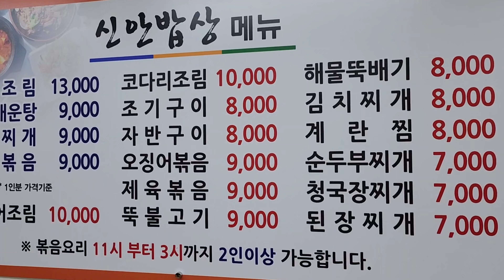2023년 계묘년 3월25일 방생 6 맛집탐방 5 🙀🧧 마음을 닦으면서 나약하고 미물인, 곧 바로 죽음 앞에서 나라는 생명줄로 어린 미꾸라지들을 방생(증산역 3번출구 신안밥상)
미꾸라지 인생아~
같은 미물이지만
사람들이 너희들은 미끌미끌하다고 징그럽다고 협오도 하는구나!!
너무도 불쌍하고 불쌍하다!

산 채로 믹서기 속에서 갈려 죽는구나!
참혹하고 끔찍한 도대지옥이구나!

산 채로 뜨거운 물에 삶아 죽기도 하는구나!
얼마나 뜨겁고 고통스러울까?

수백도씨 기름에도 튀겨 죽는구나. 화탕지옥이구나!

죽는 순간 너무나 고통스럽고 참혹하다...
얼마나 전생에 지은 억만겁의 업이 너무도 두껍구나!

때론 산 채로 냉동고 얼려 죽는 그야말로 동토지옥이구나!
죽기 전까지 뼛속까지 얼어붙어 얼마나 추웠을까?

천수경을 읽으며..
내가 이제 방생을 하니,
담 생에 더 좋은 생으로 태어나서

선행을 쌓고 또 쌓아서..
좋은 짝 만나 행복하게 살길..
용왕대신님께 빌고 기원하노라.
ㅡㅡㅡ
cf.산지가 전라도 부안 국산 양식한 미꾸라지라고

오늘의 맛집 탐방은 지하철6호선 증산역 3번 출구옆 내 신안밥상 식당
ㅡㅡㅡㅡ
cf. 화탕지옥(火湯地獄): 쇳물이 끓는 솥에 삶기는 고통을 받는 지옥. 부처의 금계를 깨뜨린 이, 중생을 죽여 고기를 먹은 이, 불을 질러 많은 생물을 죽인 이, 중생을 태워 죽인 이가 가는 지옥

cf. 규환지옥(叫喚地獄):
옥졸이 죄인을 큰 가마솥에 던져 넣는다. 죄인은 끓는 물에 삶겨진다. 또 죄인을 큰 항아리에 던져 넣어서 삶기는 지옥

cf. 석마지옥(石磨地獄) - 맷돌지옥
옥졸이 죄인을 잡아서 뜨거운 돌 위에 놓고 크고 뜨거운 돌로 눌러 갈아낸다.

cf. 도대지옥(到礁地獄): 멧돌로 갈아죽이는 고통을 받게 하는 지옥

cf. 한빙지옥(寒氷地獄) - 얼음지옥
큰 찬바람이 불면 죄인의 몸이 얼어터지고 가죽과 살이 떨어져 나가는 지옥